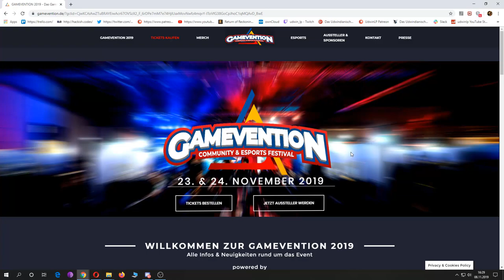Eure Chance, mich zu treffen! - Gamevention in Hamburg | Re-Upload